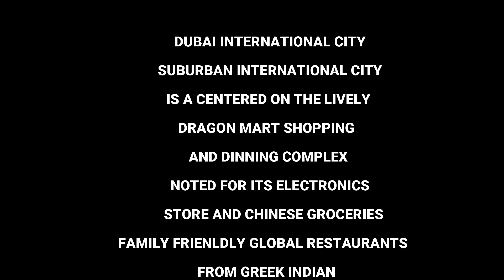DRIVING AROUND DUBAI INTERNATIONAL CITY | UAE | DUBAI AE | 4K | HD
Suburban International City is centered on the lively Dragon Mart shopping and dining complex, noted for its electronics stores and Chinese groceries. Family-friendly global restaurants, from Greek to Indian, are scattered among residential developments that are named after different countries